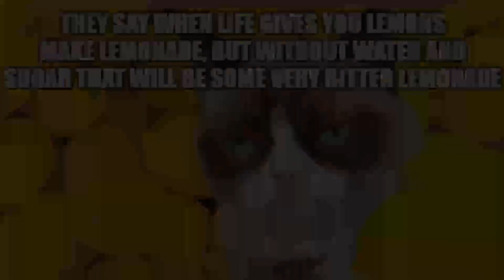Cat memes that will make you smile part 2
These cat memes will make you smile! The perfect video for cat lovers! If you liked this video, check out the first one!